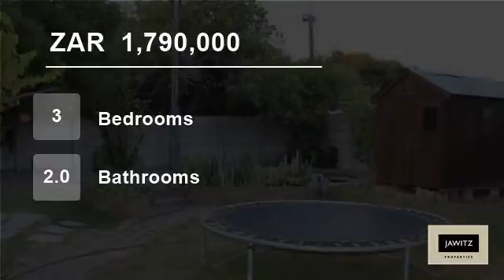3 Bedroom House For Sale in Kuils River, Western Cape, South Africa for ZAR 1,790,000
Lovely family home that is walking distance from Soneike Ipic Centre, schools (De Kuilen primary and high school and Jan Kriel) and quick access to all major routes out of Kuilsriver. Offering 3 double bedrooms (all with BIC), newly renovated kitchen and bathrooms, large living areas with indoor braai; which is a must have in...